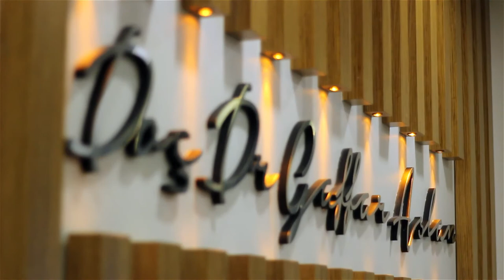Ultrasonik Rinoplasti - Doç. Dr. Gaffar Aslan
Burun kemik ve kıkırdaklara yapılan ultrasonik dalga dokunuşları çok daha doğal ve narin bir burunlar elde etmemizi sağlar. Çünkü bu cihazlar kemiğe zarar vermemekte, yapılan işlemler milimetrik ebatlarda olmaktadır.

Ameliyat öncesi hastalarımızın burun yüz yapılarının ayrıntılı bir şekilde değerlendirilmesini 3 boyutlu VECTRA görüntülemeler ile sağlıyoruz. Ameliyat sonrasında hastamızın nasıl bir buruna kavuşacağını, kişiye özel bir planlama ile birlikte karar veriyoruz.

Sonuçta, yüzünüzle uyumlu, narin, doğal ve güzel görünümlü bir buruna hastamız daha kolay kavuşmakta.